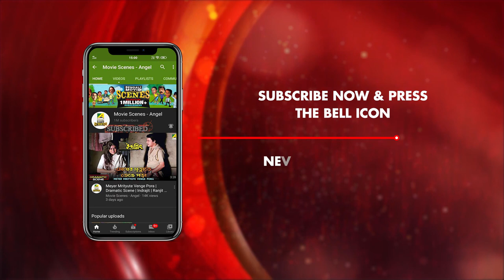মৃত হিমাংশুর বদলা | Baazikar | Siddhanta Mahapatra | Uttam Mohanty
Watch the Dramatic Scene "মৃত হিমাংশুর বদলা" from Bengali movie Baazikar  on YouT ube. The Bengali Film Baazikar was released in the year 2005, Directed by Ashok Pati, starring Siddhanta Manmohan Mahapatra, Varsha Priyadarshini, Anu Choudhury, Mihir Das, Uttam Mohanty, Bijay Mohanty, Sritam Das & Others.

Movie : Baazikar
Language : Bengali
Genre : Romance, Action
Producer : Tarik Omar
Director : Ashok Pati
Story : Ashok Pati
Music Director : Malay Mishra, Rishav Supriya
Lyricist : Goutam Chakraborty
Playback : Krishna Beura, Mohammed Aziz, Saptak Bhattacharjee, Tapu Mishra
Release : 2005
Star Cast : Siddhanta Manmohan Mahapatra, Varsha Priyadarshini, Anu Choudhury, Mihir Das, Uttam Mohanty, Bijay Mohanty, Sritam Das

Synopsis:::
It's the story of Choudhury family who falls prey to their employee, Mohan Bhattacharjee and lose everything. Rudra Choudhury's son, Himanshu is killed by his wife, but is later saved by a doctor. He is given a new face with the help of plastic surgery and taking that to this advantage, he takes revenge from Mohan Bhattacharjee.